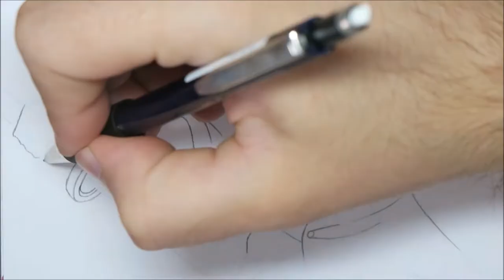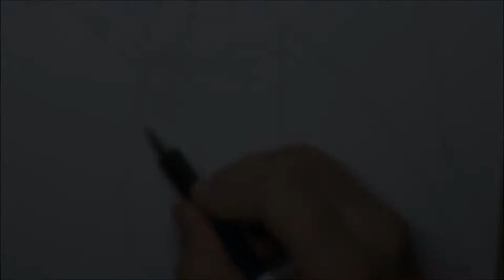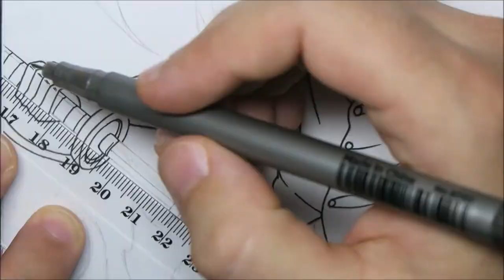Drawing Shanks - ONE PIECE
Drawing Shanks from One Piece.

- Dex 😁